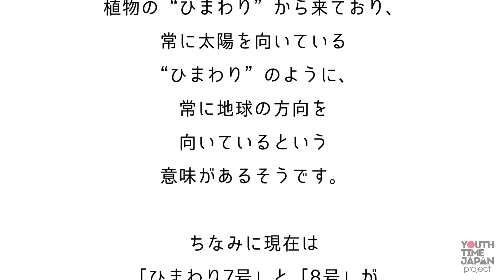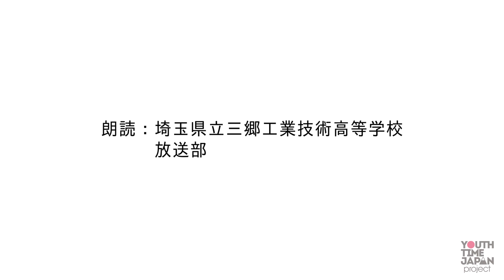7月14日は「ひまわりの日」!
本日7月14日は「ひまわりの日」です。

1977年の今日、
日本初の静止気象衛星「ひまわり1号」が、
アメリカのケネディ宇宙センターから
打ち上げられたことを受けて制定されました。

「ひまわり」の名前は、
植物の”ひまわり”から来ており、
常に太陽を向いている”ひまわり”のように、
常に地球の方向を向いているという
意味があるそうです。

ちなみに現在は「ひまわり7号」と「8号」が
活躍しています。

3年後の2022年には
「ひまわり9号」にバトンタッチされる予定です。

私が将来、技術者として活躍するころには
「14号」あたりの出番でしょうか？
ぜひ私も開発にかかわりたいです。

朗読：埼玉県立三郷工業技術高校　放送部